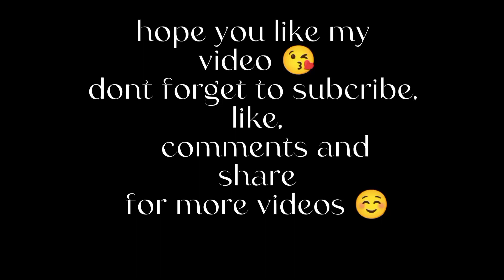Fun Balloon ¦ Inflating Fun Games ¦ satisfying ¦ #2022 ¦ #41